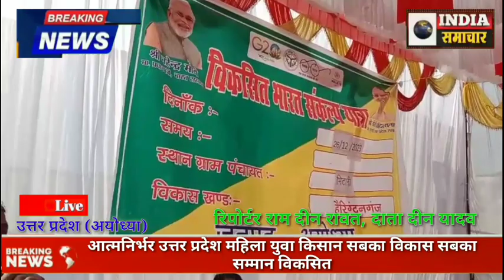आत्मनिर्भर उत्तर प्रदेश महिला युवा किसान सबका विकास सबका सम्मान विकसित भारत संकल्प यात्रा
ब्रेकिंग न्यूज़
आत्मनिर्भर उत्तर प्रदेश महिला युवा किसान सबका विकास सबका सम्मान विकसित भारत संकल्प यात्रा के तहत प्राथमिक विद्यालय भिटरी पुरे बनाइकापुर प्राथमिक विद्यालय पर श्री नरेन्द्र मोदी माननीय प्रधानमंत्री भारत सरकार एवं श्री योगी आदित्यनाथ माननीय मुख्यमंत्री उत्तर प्रदेश सरकार के द्वारा विकसित भारत संकल्प यात्रा का कार्यक्रम रखा गया जिसमें सभी अधिकारी ब्लॉक एवं भिटरी ग्राम सभा की जनता उपस्थिति रही ग्राम सभा अध्यक्ष प्रधान,श्री उदय भान यादव एवं सचिव श्री अवधेश कुमार वर्मा वीडियो श्री अखिलेश कुमार मिश्रा एडीव आईएसबी श्री अविनाश चतुर्वेदी श्री अमित कुमार श्री धीरेंद्र और रंजीत ग्राम विकास अधिकारी श्री राकेश वर्मा एडीव एजी कृषि विभाग तथा एनम आशा बहू आंगनवाड़ी और भी विभाग के कर्मचारी मौजूद रहे खंड विकास अधिकारी श्री अखिलेश कुमार मिश्रा जी ने प्रधानमंत्री किसान सम्मन निधि योजना प्रधानमंत्री आवास योजना गांव में चलाए जा रहे समूह के विषय में सभी ग्राम वासियों को अवगत कराया प्रश्न किसान पेंशन अटल पेंशन जीवन ज्योति बीमा योजना पीएम किसान सम्मन निधि को पांच लाभार्थियों को सम्मानित किया माला पहनकर सम्मानित किया इंडिया समाचार 24 * 7सच के साथ रिपोर्टर रामदीन रावत संवाददाता दाता दीन यादव कैमरामैन काजल के साथ